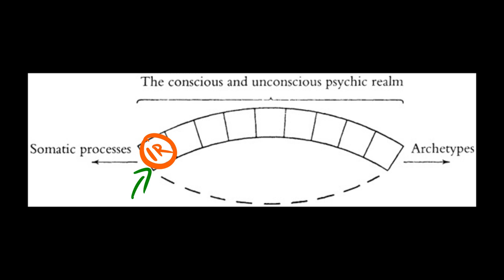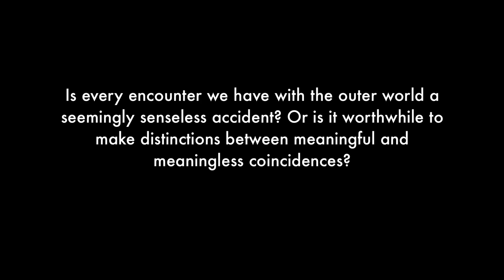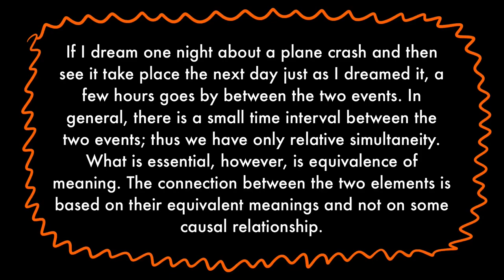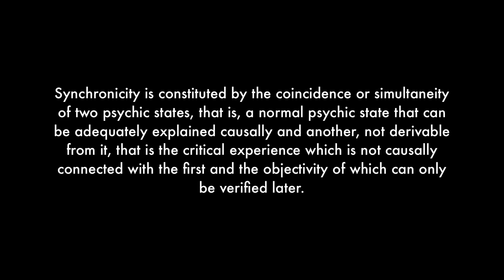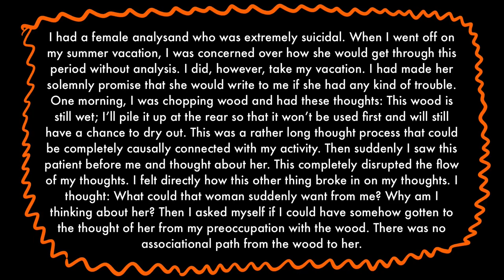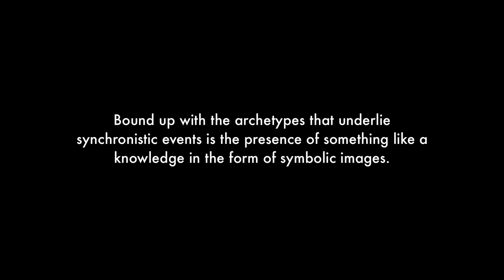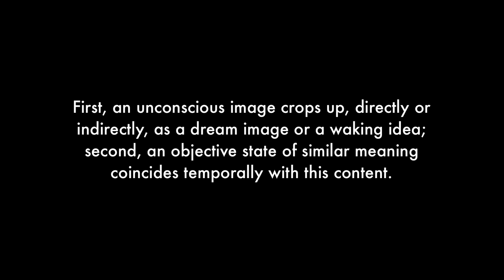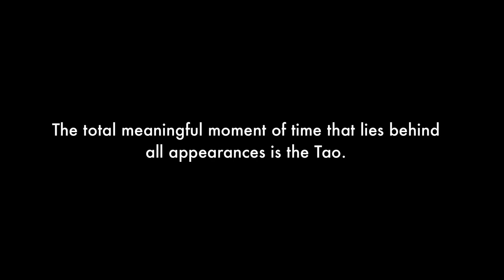Synchronicity | Carl Jung | Marie-Louise von Franz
synchronicity is constituted by the coincidence or simultaneity of two psychic states, that is, a normal psychic state that can be adequately explained causally and another, not derivable from it, that is the critical experience which is not causally connected with the first and the objectivity of which can only be verified later.

Source: Psyche and Matter by Marie-Louise von Franz